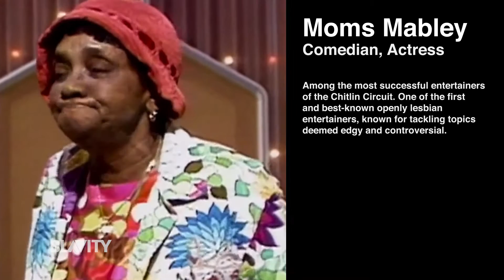Herstory is Queer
This month of March has been influential in placing women’s contributions in history to the forefront of our minds. As GirlPower continues to reign supreme during Women’s History Month it was only fitting that we pay homage to some women who have been influential in making LGBTQ identities more visible, and ought to be honored and celebrated.

Yesterday, President Obama announced that he was nominating Chicago's Merrick B. Garland to join the Supreme Court, replacing Antonin Scalia.